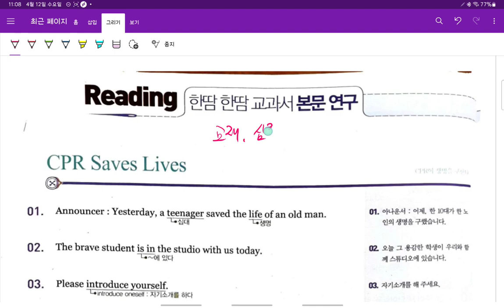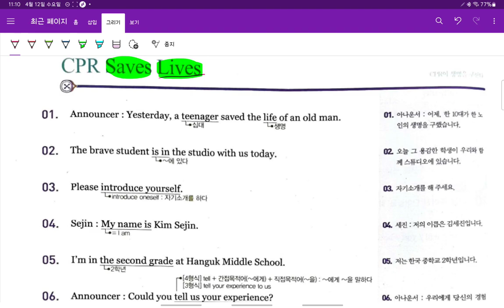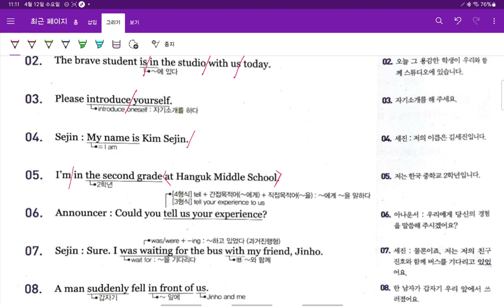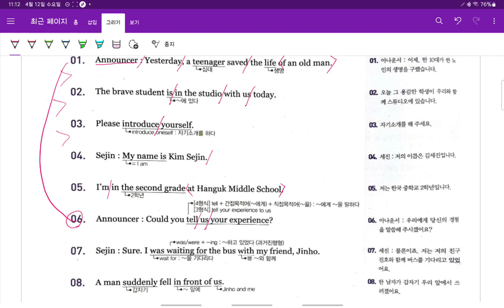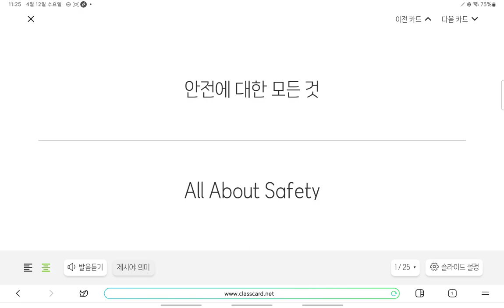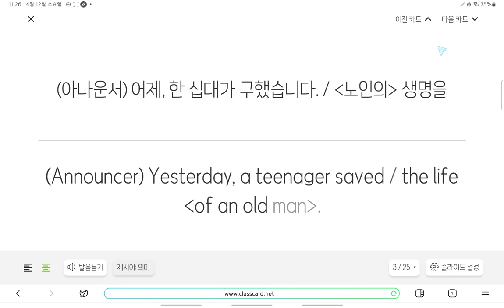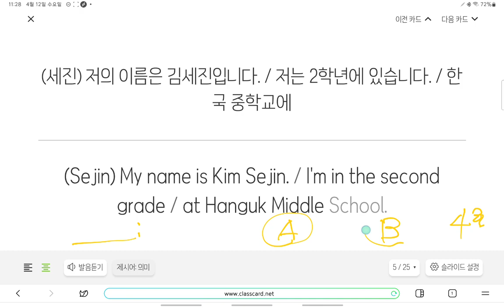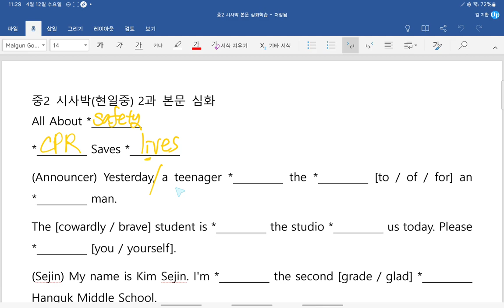중2 현일중 시사박 2과 본문 1